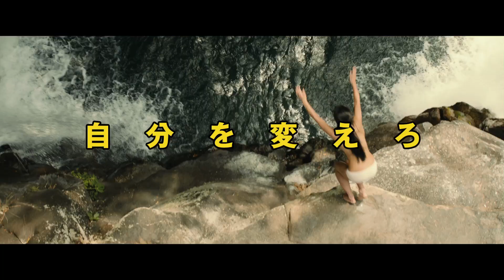堤真一が大富豪を熱演！映画『神様はバリにいる』予告編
ハウツー本「出稼げば大富豪」をベースに、バリ島に暮らす日本人大富豪が独自の人生哲学で周囲の人々の人生を変えていくさまを描いた人情コメディー。『デトロイト・メタル・シティ』などの李闘士男監督がメガホンを取り、怪しい雰囲気漂う風貌でありながら周囲からの信望の厚い男を堤真一が怪演する。共演には『そして父になる』などの尾野真千子、『幕末高校生』などの玉木宏、初めて本格的な演技に挑戦するミュージシャンのナオト・インティライミらがそろう。
(C) 2014「神様はバリにいる」フィルムパートナーズ